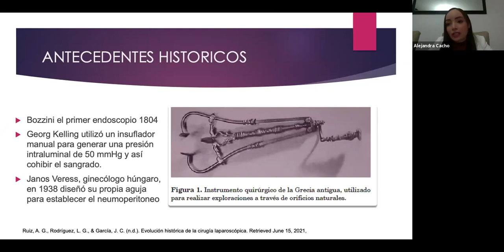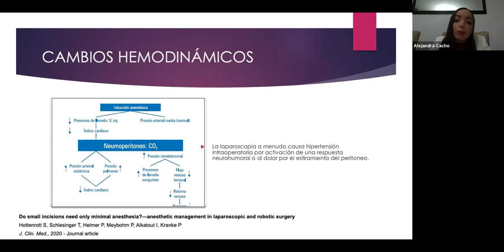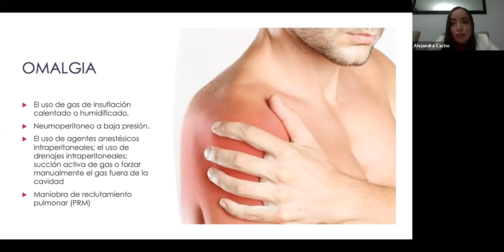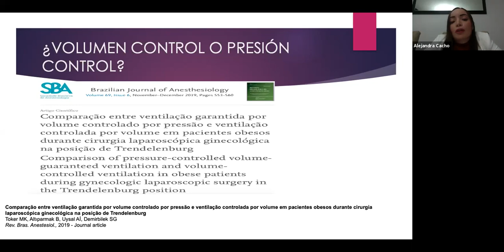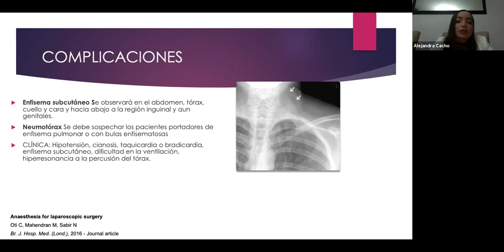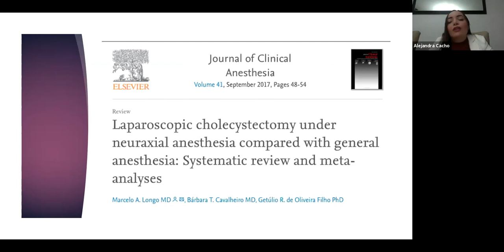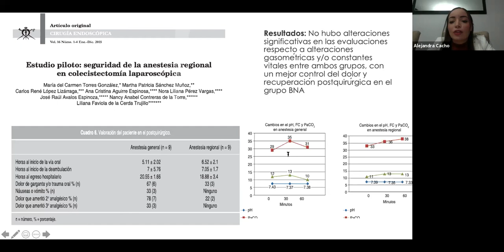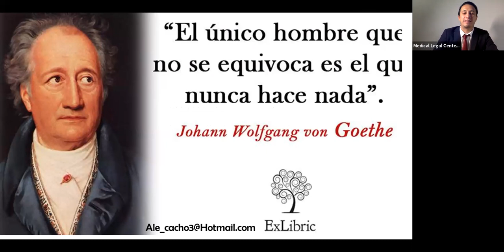La Voz del Residente en Anestesiología